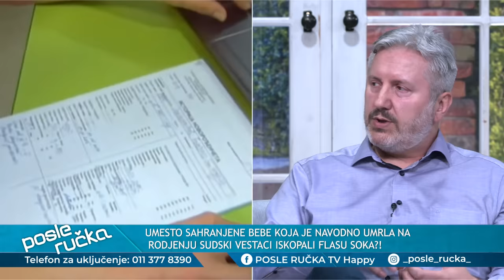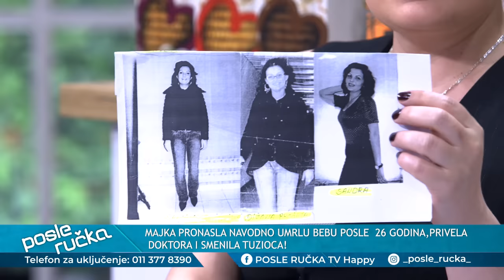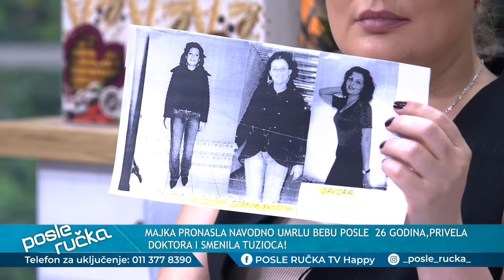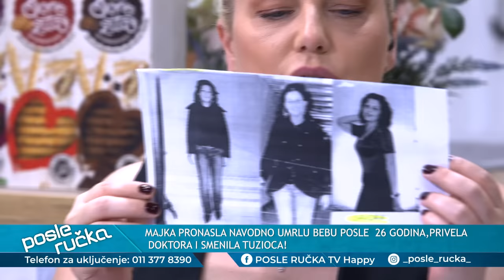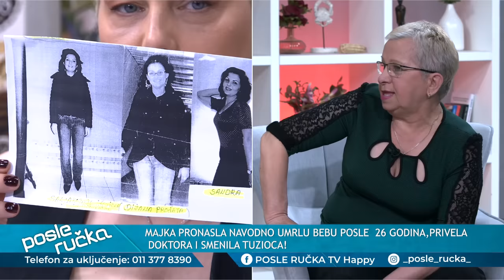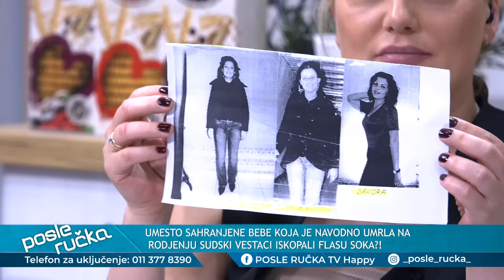POSLE RUCKA - Afera krađe beba - Sudski veštaci iskopali flašu soka umesto navodno preminule bebe!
DANAS U EMISIJI "POSLE RUČKA" ISTRAŽUJEMO: Kako je moguće da je sve više slučajeva krađi beba iz porodilišta koje potresaju javnost? Ko je najviše odgovoran za samu krađu beba? Ko stoji iza afere koja prosto ubija poverenje u zdravstvo, sudstvo i zakon?

Gosti: Ana Pejić - Sekretar "Udruženja roditelja nestalih beba Vojvodine" i žena kojoj je ukradena beba
Henrijeta Tanković - Majka koja sumnja da joj je ukradena beba
Željko Raljić - Novinar i voditelj
Nenad Gavrić - Gospodin koji sumnja da mu je ukradena beba
Ramiza Vuković - Majka koja sumnja da joj je ukradena beba